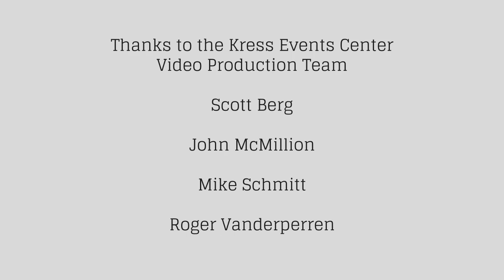2018 Green Bay Southwest High School Graduation